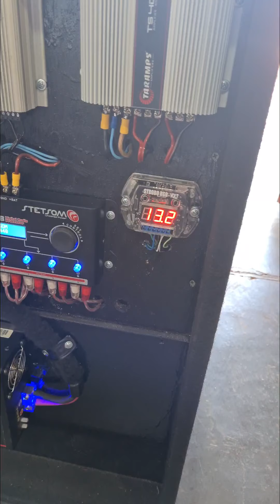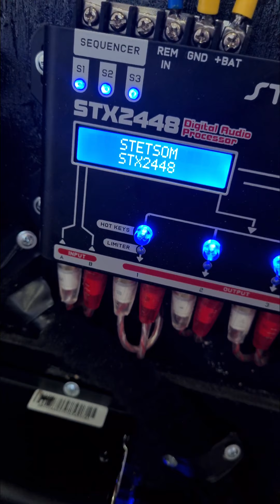CAIXA BOB ESPONJA TOP COM 2 JBL MB 2.0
CAIXA BOB TOP 4 VIAS ALTO FALANTES JBL E MÓDULOS TARAMPS.
Ela está a venda por R$ 8.800,00  na loja StockCar Distribuidora 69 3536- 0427 parcela em até 5x no cartão, fala com o zinho ele é bom de negócio aceita proposta com valores próximos.
endereço Av Capitão Silvio n 1953 bairro Jorge Teixeira Ariquemes-RO

EQUIPAMENTOS:
1 TARAMPS HD 3000
2 TS400X4
2 7DRIVER 400S 8"
2 DRIVER D250X + CORNETA
2 Twitter St400
2 jbl MB 2.0
1 aparelho Pioneer MVH-X3000BR
1 Strobo Rítmico AJK
1 controle longa distância
1 Prossesador STX2448
1 fonte USINA SPARK 120A
1 voltímetro sequenciador
1 BATERIA EXTERNA 5A (PRA MANTER AS CONFIGURAÇÕES)

🇧🇷�Para você conseguir ouvir todas frequências do áudio do vídeo use um fone bom ou no seu som pelo Bluetooth 🇧🇷

✅ Desde já agradeço a sua visualização✌🏽👊🏽

✅ Se quiser tirar uma dúvida pode chamar nos comentários que assim que possível respondemos, assuntos mais longos pode deixar o numero de Whats.